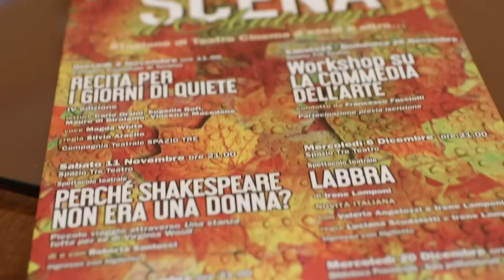Torna Scena d'Autunno: rassegna di teatro e cinema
Presentato (questa mattina) nella sala giunta della Provincia di Teramo, il cartellone di teatro e cinema della 22° edizione di Scena d'Autunno. La rassegna, curata dall'associazione culturale Spazio tre di Teramo, si aprirà con l'originale "Recita per i giorni di quiete" al Cimitero comunale